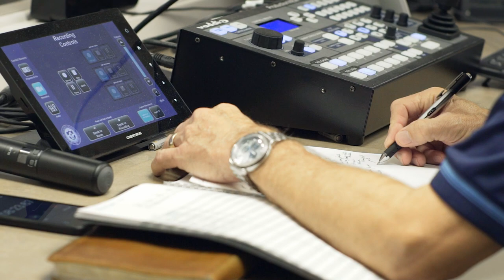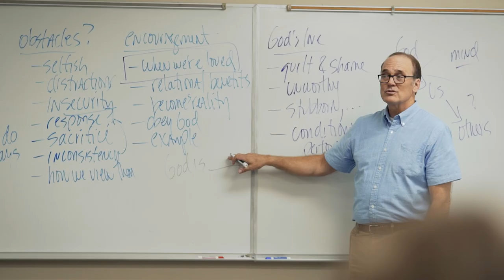Spiritual Life – Ouachita Baptist University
Looking for a college that fosters a love of God and a love of learning? At Ouachita, we'll equip you to integrate faith and career in whatever field you choose. Hear what some of our students say about the spiritual impact Ouachita has had on their lives.

Ouachita is a nationally ranked Christian liberal arts university in Arkadelphia, Ark.